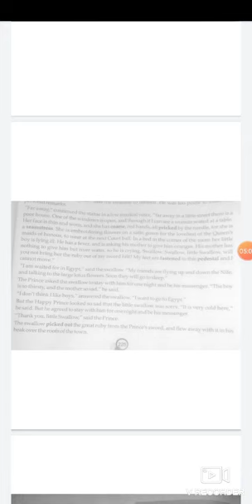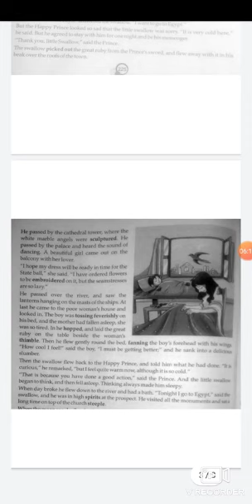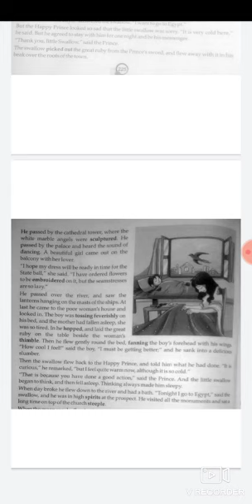English Class -9th Chapter -The Happy Prince. Part -2